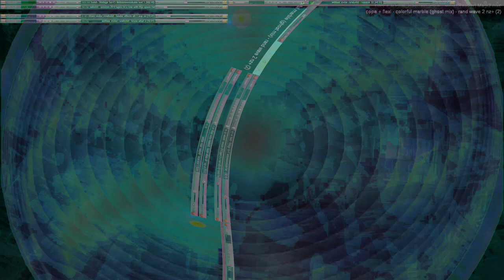Movie 24 07 29 06h15m20s